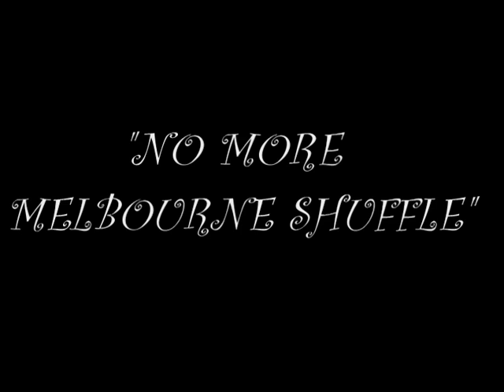GRSS TecKToniKer:Itz a Beginning of Tecktonik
introducin a new dance in kuching city.